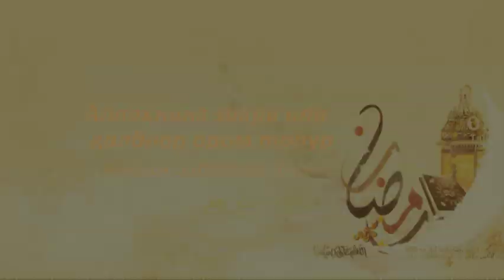Аллоҳнинг зикри ила қалблар ором топур (Рамазон 2014. 9-кун)